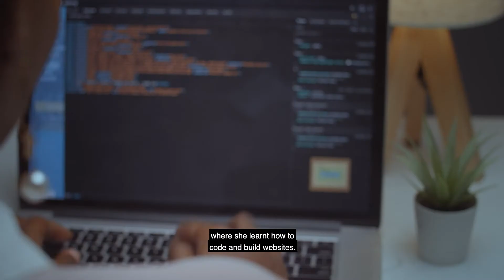Women Techsters Alumni: Fatima Ahmed (From A Chemist to a Woman in Tech)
Fatima Ahmed shares her inspiring journey from being an unemployed Chemistry graduate to a Woman in Tech.
Fatima Ahmed was one of our Women Techsters Alumni who went on to participate in the first cohort of the Microsoft LEAP program in Nigeria and now works as a Technical Support Engineer at Tek Experts.

The Women Techsters initiative is aimed at training women and girls in deep tech skills. Our goal is to train 5 million women across Africa by 2030.
This initiative is powered by Microsoft.